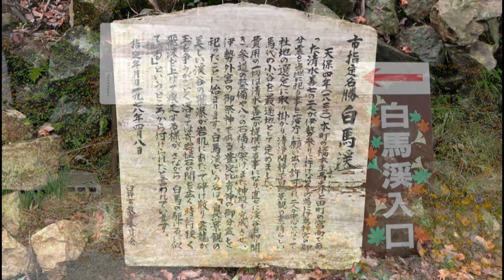【行ってみた】紅葉の名所・白馬渓【大分県臼杵市】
大分県臼杵市にある紅葉の名所に行ってきました。
11月22日でこのくらいでした。暖かかったからですかね。
最初ナビの従っていったらとんでもないとこ入って行ったので気をつけてください。
まあまあ山道を20分くらいはのぼります。
装備は充分に！！！
あと私は耶馬渓と同じ場所かと思ってました。

↓こちらから音楽、背景,効果お借りしています♪
OP使用曲：youtube オーディオライブラリ「Fix Bayonets」
動画内使用曲：youtube オーディオライブラリ「No.10 _A New Beginning 」
ED使用曲：ミュージックノート「ステージクリア」